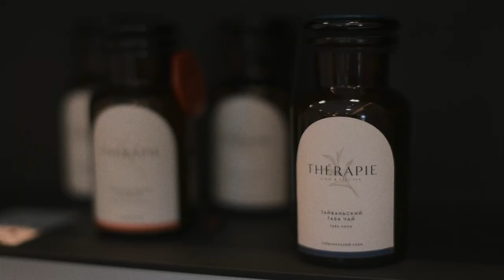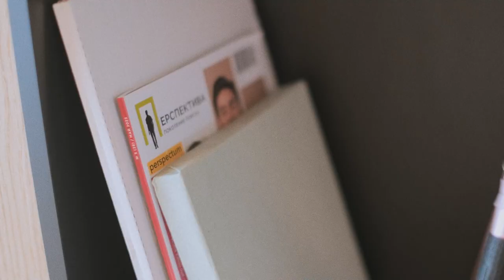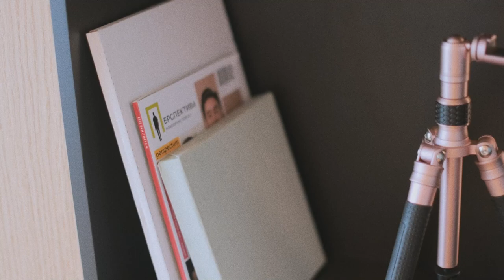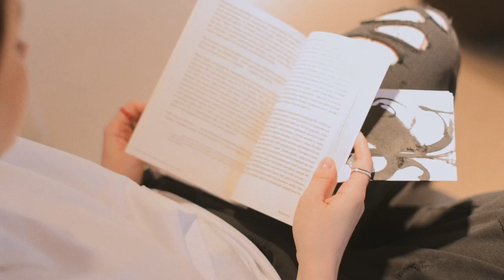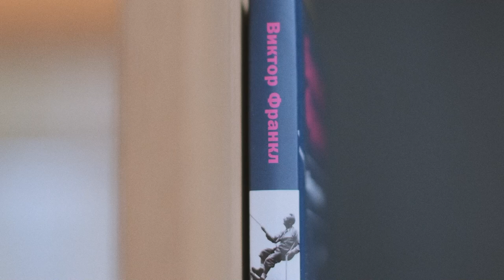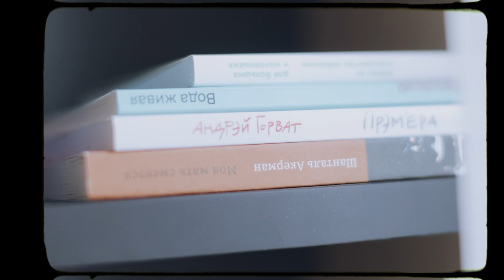Нужно перестать вы@#$ваться». НАТАША ЖУКОВА о том, как расти эксперту без иллюзий и разрушений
💬 ТАЙМ-КОДЫ:

00:37 — Кто такая Наташа Жукова?
02:33 — В своей новой квартире чувствую себя лучше, чем на Бали
08:30 — Когда я начинала, не было тенденции ходить к психологам
13:14 — Что меня больше всего зае*ало за 4 года работы
18:45 — Добилась всего, чего хотела и не знала, куда двигаться дальше
19:50 — Оффтоп: хвастаюсь посудой за 1000 евро
23:42 — Как я реагирую на просадки в бизнесе
25:56 — Жукова всего добилась за счёт мужа?!
27:30 — Объясняю (с матом), как расти эксперту
29:50 — Что за зверь супервизия и зачем она не-психологам
32:40 — Чтобы заработать, надо сначала вложить
34:50 — Наше окружение либо помогает нам расти, либо наоборот
36:40 — Как я помогаю экспертам зарабатывать больше
44:04 — Почему я выбрала академическую нишу (а могла бы продавать марафоны желаний)
50:10 — Почему прогревы не моя тема

Сегодня вы увидите моё интервью с Мариной Бардадыновой! Обсудили:

✨ Как эксперту идти своим аутентичным путём, не скатываясь в агрессивные продажи?
✨ Почему я пришла в сферу академического образования, хотя марафоны желаний продавать проще и прибыльнее?
✨ Правда ли я всего добилась благодаря мужу (спойлер: нет)?

🙌🏻А также у меня есть профессиональные психологи из моей команды, которые помогут вам в любой проблеме

⭐️Путь к себе с помощью терапевтических тетрадей от Наташи Жуковой по самым выгодным предложениям:

*принадлежит корпорации Meta, деятельность которой признана в России экстремистской и запрещена